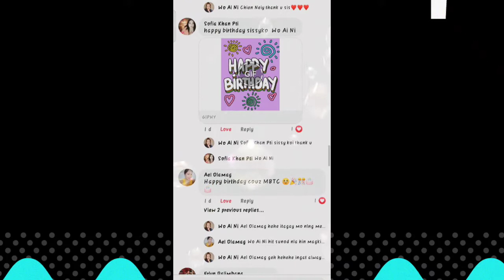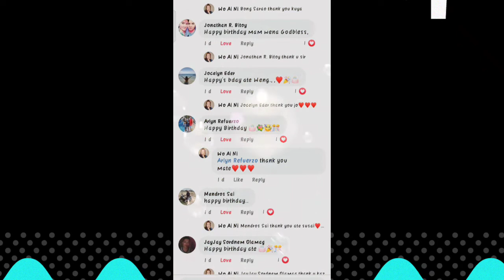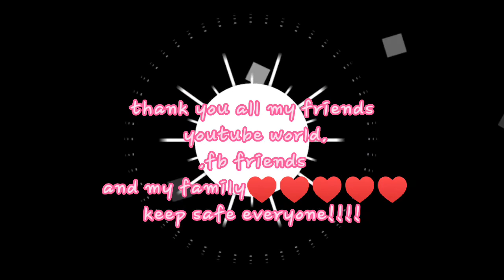SECOND BIRTHDAY IN YT WORLD COMPILATION '22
2ND YEAR IN YT WORLD BIRTHDAY GREETINGS COMPILATION'22/my friends and family thank u so much nothing wish for kahit na malayo sa isat isa nanjan pa rin to greet my special day thank you lord keep safe everyone